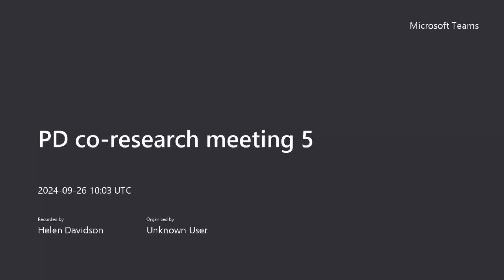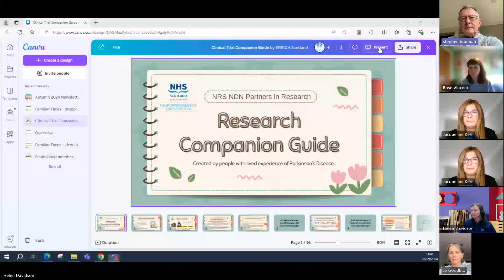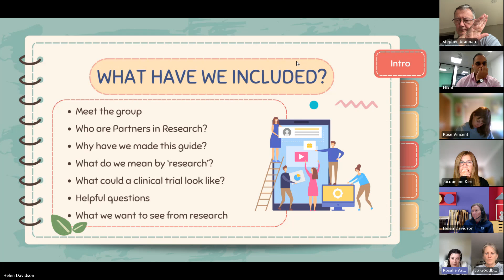PD co research meeting 5 26/09/24